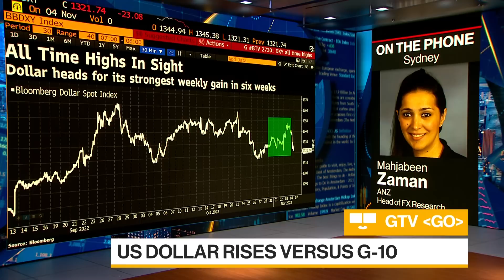Dollar Will Keep Moving Higher in Next 3 to 4 Months, ANZ Says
Mahjabeen Zaman, head of foreign exchange research at Australia & New Zealand Banking Group Ltd., discusses the outlook for the dollar and the Chinese yuan. She speaks with Kathleen Hays and Haidi Stroud-Watts on "Bloomberg Daybreak: Asia."